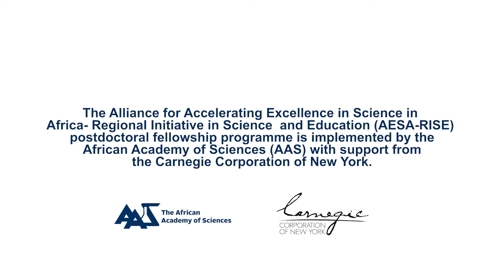Training postdoctoral researchers in Africa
The Alliance for Accelerating Excellence in Science in Africa - Regional Initiative in Science & Education AESA-RISE programme ultimately seeks to support globally competitive research in universities and research institutes in Africa and to contribute to the creation of knowledge-based economies on the continent.